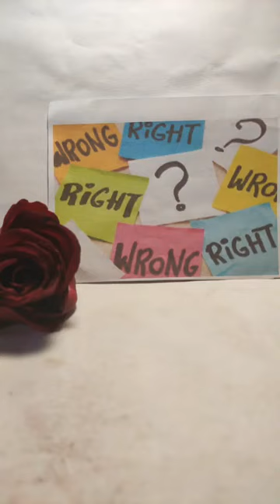Grainne Meditation May 17 2021 Ethics 💚🔼☘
Brothers and Sisters working together as One Family to Do the  Right thing  now in these difficult days on Mother Earth 💚🔼☘